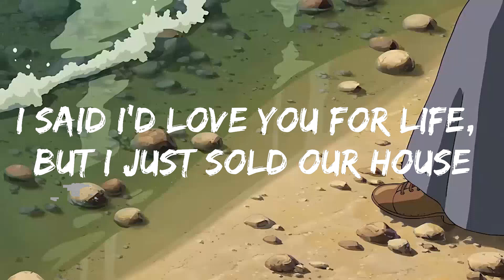PlayList || Camila Cabello - Bam Bam (Lyrics) ft. Ed Sheeran || Music Reed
🎵 Follow the official 7clouds playlist on Spotify :
🎧 Camila Cabello - Bam Bam (Lyrics) ft. Ed Sheeran
⏬ Download / Stream:

☁️ 7clouds:

🎤 Lyrics: Camila Cabello - Bam Bam ft. Ed Sheeran

Así e' la vida, sí

Ba-da, bam-bam-bam-bam (Así e' la vida)

[Pre-Chorus: Ed Sheeran, Ed Sheeran & Camila Cabello]
Well, I've been the breaker and broken

[Chorus: Both, Camila Cabello & Ed Sheeran]
Así e' la vida, sí (Así e')

[Post-Chorus: Camila Cabello & Ed Sheeran, Camila Cabello]
Ba-da, bam-bam-bam-bam
(¡Pónganle azúcar, mi gente!)
Y sigue bailando (Keep dancing, yeah) (Sigue, sigue, sigue bailando)

[Chorus: Camila Cabello, Camila Cabello & Ed Sheeran]
Yeah, that's just life, baby
Yeah, love came around and i